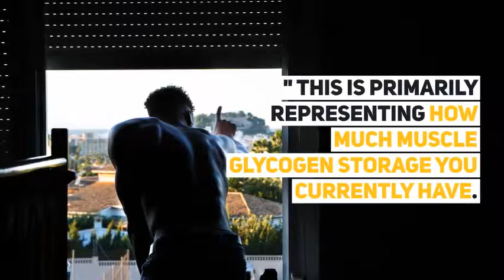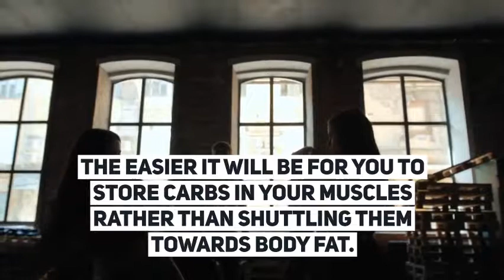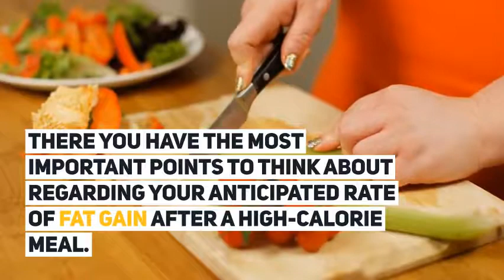What Determines Your Rate Of Fat Gain Or Not?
1. The Neat Factor. The "neat factor" is the energy expended for activities other than exercise that is planned. Particular people have a high tendency to ramp up their overall activity level when in a situation of "overfeeding," which can result in burning energy off.

If you are someone who finds you get fidgety and cannot sit still after having a large meal, you are likely one of those people. For you, chances are, you will have a lower likelihood of putting on body fat after overeating thanks to the fact you will burn more calories off as fuel.

2. The Muscle Glycogen Factor. Next, you have the "muscle glycogen factor:" this is primarily representing how much muscle glycogen storage you currently have. Muscle glycogen is the storage form of carbohydrate in the muscle tissue, so the more depleted you are, the easier it will be for you to store carbs in your muscles rather than shuttling them towards body fat.

The result? Less total fat gain and this is why doing a high volume workout before you plan to eat more than usual, can minimize the fat gain you experience.

3. The Food Composition Of What You Are Eating. Another thing to take into account is the type of food you are eating too much of. If you tend to consume carbs and proteins more than you do dietary fats, this will help keep you leaner long-term. Carbs do not convert to stored body fat as efficiently as dietary fats do and proteins rarely ever convert to body fat.

The moral here is if you are going to overeat, overeat on lower fat foods.

4. Your Resting Metabolic Rate. Finally, your "resting metabolic rate" will also factor into some degree. Someone who has a higher resting metabolic rate will burn up more calories each day. Therefore, they have a lower chance of storing body fat from excess calories they consume.

Your resting metabolic rate is something you cannot change on a day-to-day basis, but rather something you would have to work at for months. It is one reason why doing a strength training program is so important.

There you have the most important points to think about regarding your anticipated rate of fat gain after a high-calorie meal. Where do you stand?